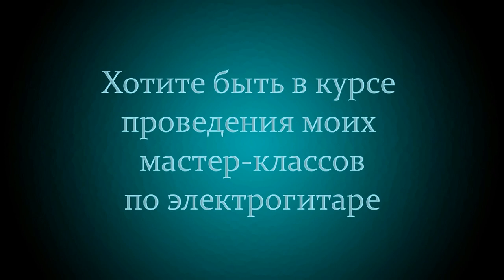Уроки игры на гитаре. Мастер-класс электрогитара